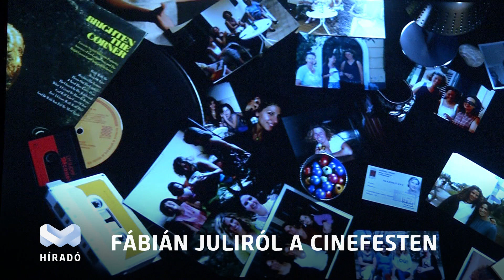Cinefest - Like a Child